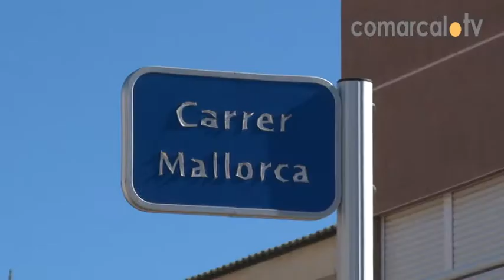Obres als carrers de la Platja de Bellreguard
Bellreguard ha encetat les obres de repavimentació, ampliació i renovació de les instal•lacions dels carrers Sénia i Mallorca, en el tram entre el Sénia i Mare de Déu del Carme, un projecte inclòs al Pla d’Inversions Financerament Sostenibles de la Diputació de València que compta amb una pressupost de 169.000 euros. Les obres s’ha adjudicat a Rande Arquitectura Enginyeria Construcció que va obtenir la millor puntuació entre les 13 empreses que han optat i compten i el termini d’execució de tres mesos s’avança perquè estiguen finalitzades abans de Pasqua.

L’actuació d’aquests carrers de la platja sobre un total de 2.200 m2 s’allargaran posteriorment a altres zones.

La degradació pel pas del temps ha fet necessària aquesta actuació.